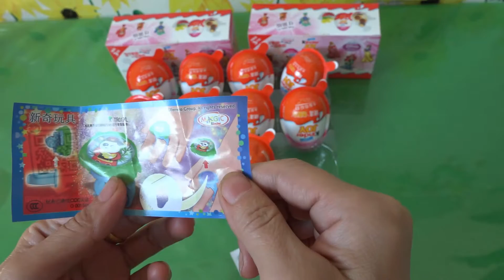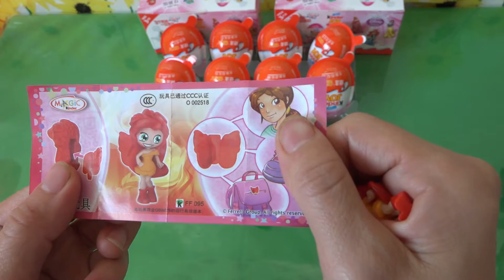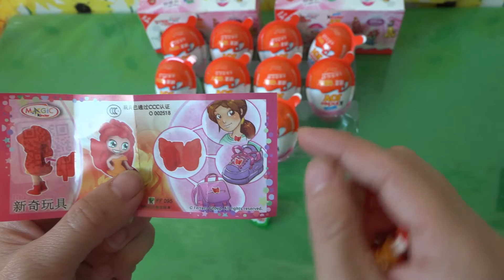The parent-child game kinder egg Trolltech bear bear bear two war lessons bald strong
亲子游戏 健达奇趣蛋大战熊出没之熊大熊二教训光头强親子遊戲 健達奇趣蛋大戰熊出沒之熊大熊二教訓光頭強